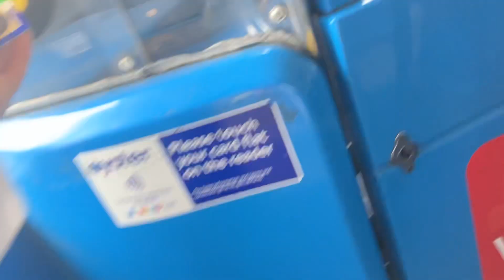Project DE | Episode 11 - YX11FZF / DE 20179 (303)